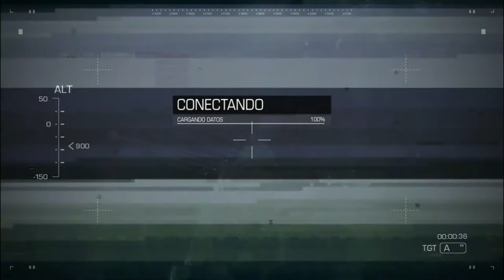Call of Duty Ghosts Mission 17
Call of Duty: Ghosts is a first-person shooter video game developed by Infinity Ward and published by Activision, it is the tenth major installment in the Call of Duty series and the sixth developed by Infinity Ward. It was released for Microsoft Windows, PlayStation 3, Xbox 360, and Wii U on November 5, 2013. The game was released with the launch of the PlayStation 4 and Xbox One.

Ghosts received generally positive to mixed reviews from critics, with most praising its multiplayer gameplay and introduction of the new game mode Extinction, but criticizing it for its single-player campaign, rehashing of familiar concepts, general lack of innovation, and storyline ending.

In Call of Duty: Ghosts, the story is mostly told through the eyes of one single character, Logan Walker. Players assume the role of Logan for most of the game, with several other playable characters, including an astronaut specialist named Baker, Sergeant Thompson, member of Icarus and Logan's father, Elias Walker, with an all new option to play as Riley, the first non-human playable character in the franchise.